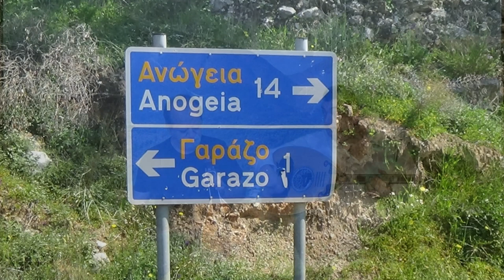ΣΕΡΓΙΑΝΙ ΜΥΛΟΠΟΤΑΜΟ-ΑΓΡΙΔΙΑ-Φαρατσανος σκοπός-Aφου υπάρχη ανθρωπιά Συρτό ΛΥΡΑ ΜΑΝ ΚΛΑΔΟΣ ΜΑΝ ΗΛΙΑΚΗΣ